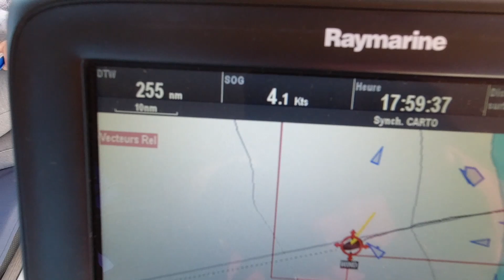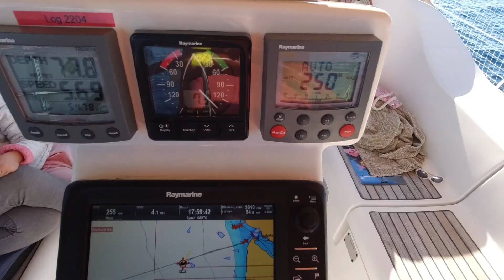#1 Départ avec le Golfe de Gascogne ☀️🌦🌧⛵️🤢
Nous avons quitté le Verdon jeudi 3 septembre à 10 heures, avec les au revoir de la famille et des amis. Merci à eux, ainsi qu'aux multiples messages reçus. Cela nous a touché mais surtout motivés.
Un golfe au début paisible, les dauphins, puis au fil de la traversée : de la houle, mal de mer, pluie, orages et même du brouillard à l'arrivée 😢
Nous avons pris dans le final la décision de modifier l'atterrissage en s'orientant vers Viveiro.
Nous allons y passer quelques jours en attendant une bonne météo pour la suite.
Désolé, le dernier jour de traversée pas trop de vidéos, j'alimentais les poissons... 🐠

Pour suivre notre fil d'actualité, vous avez notre page Facebook: Romadeleya.

Merci à vous pour vos messages d'encouragement et de sympathie.